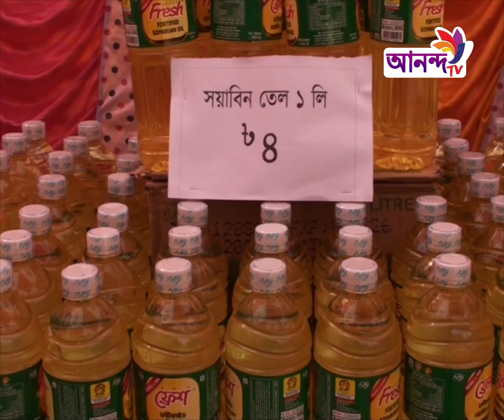রংপুরে দুর্গাপুজা উপলক্ষে এক টাকায় পুজার বাজারের আয়োজন করেছে বিদ্যানন্দ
Address:
79/E, 6th Floor, International Airport Road,